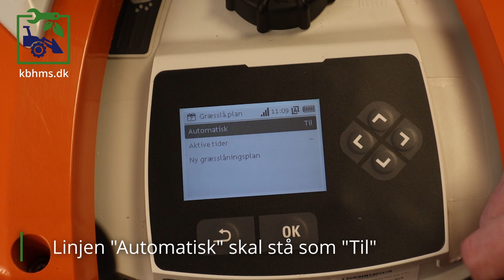Guide: Aktiver Automatik på Stihl iMow 422.2 (P/PC)